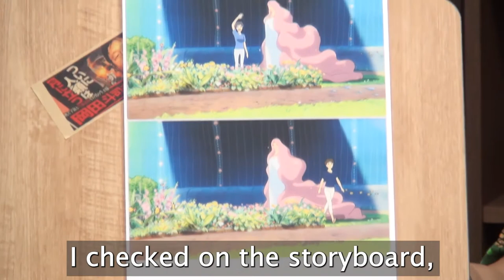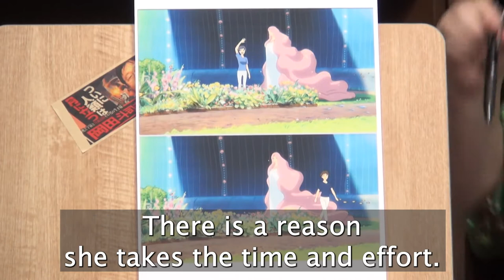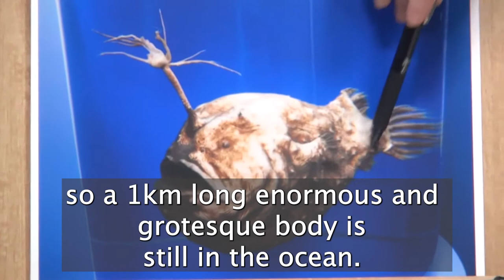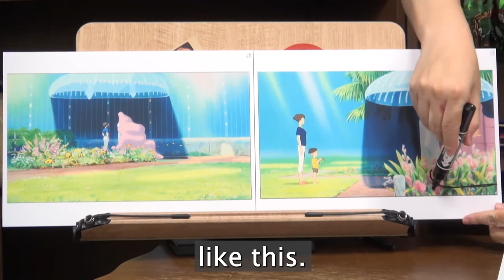[ Ponyo ] Why has she never shown her feet?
Why could she change her body shape in the ocean?
Why is she glowing in the ocean?

Toshio Okada is an anime producer, author, and lecturer, known as "Ota King". He is a co-founder and former president of the production company Gainax, the animation studio that produced great animations including Evangelion(1995).